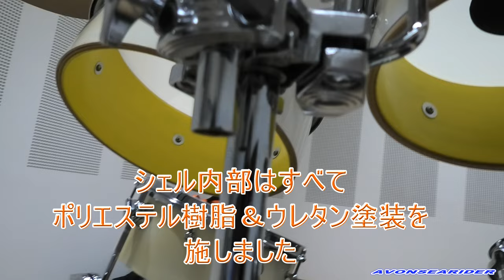新しいドラムセットのご紹介で御座います。 改造したら想像以上に良い音が出た！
素晴らしいセットを入手しました。粗大ごみレベルでしたが、いつもの通り引き取って救命措置。1週間かけてレストアし、ピカピカの状態に仕上げてレコーディング開始！　想像以上に良い音が出るセットに生まれ変わりました。このセットで数曲レコーディングしたので、順番にアップしていきます！